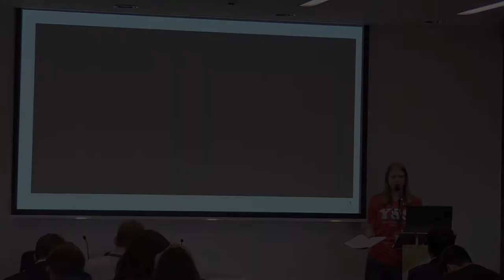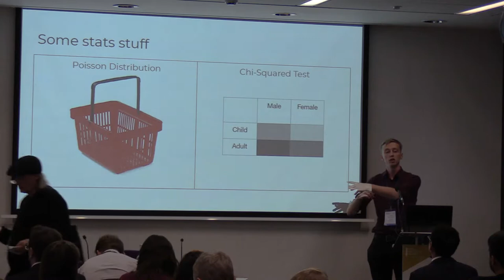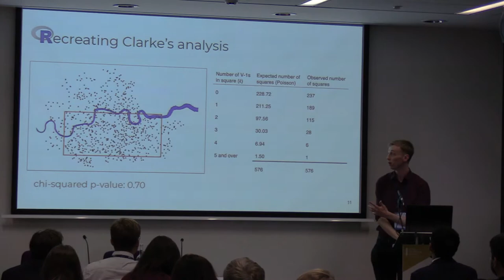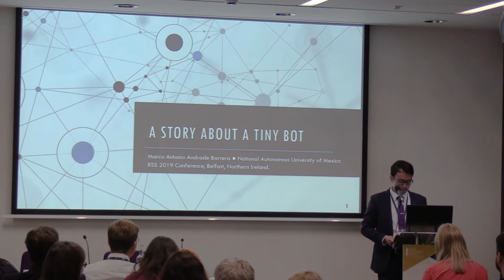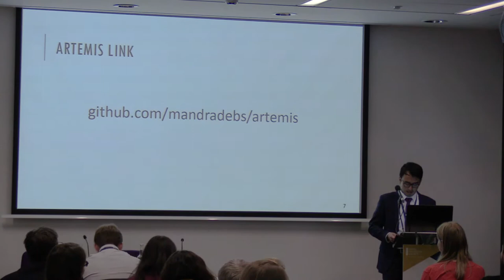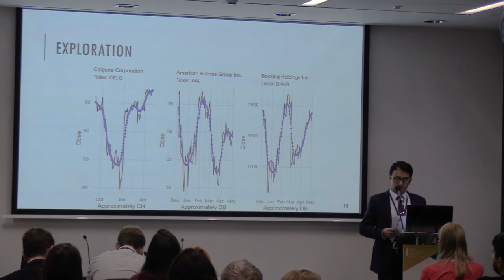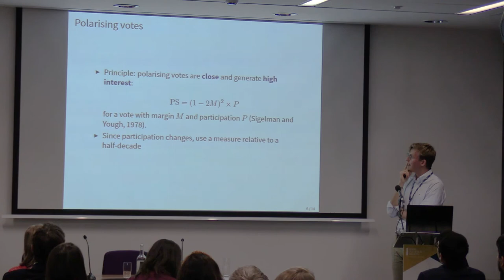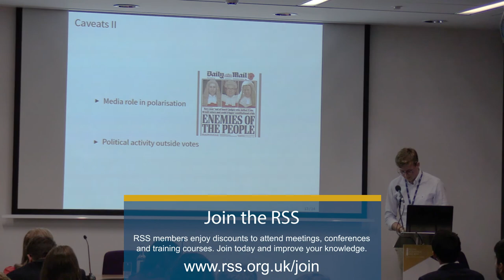RSS Prize Winners: Statistical Excellence Award for Early Career Writing 2019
The flying bomb and the actuary
Luke Shaw - Office for National Statistics (ONS)
A story about a tiny bot

Marco Antonio Andrade Barrera - National Autonomous University of Mexico

Polarisation and the popular vote in Switzerland

Maximilian Aigner - Université de Lausanne

A special session in which the three finalists for the Statistical Excellence Award for Early Career Writing 2019 will deliver presentations based on their articles.